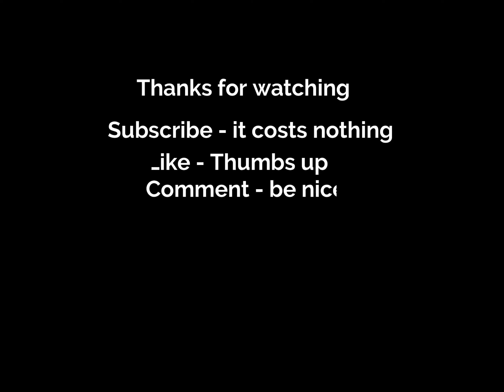TRIUMPH T120 ONBOARD FILTERING 4k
Love not waiting in traffic.